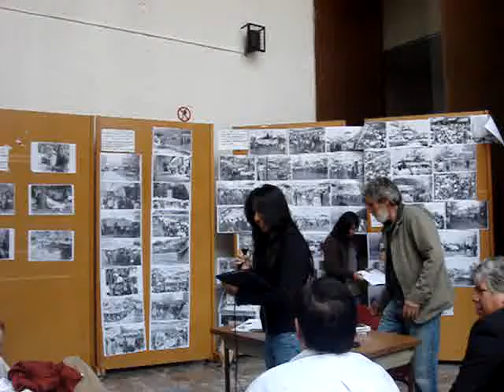Jesús Vargas Conferencia ENCB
Parte inicial de la conferencia de Jesús Vargas el 7 de junio del 2012  en la Escuela Nacional de Ciencias Biológicas, sobre el movimiento estudiantil de 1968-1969.